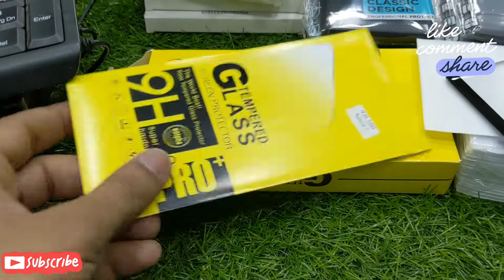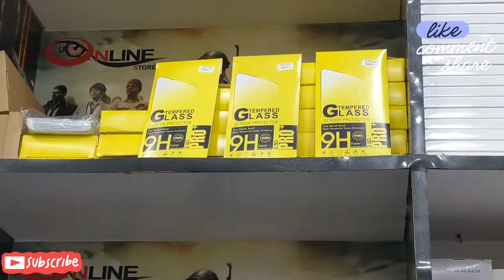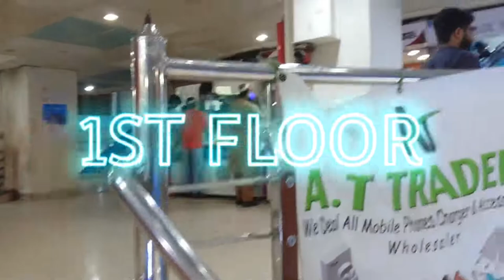xperia 1 sonyxperiaxz3 xz2 TPU case and glass Accesories Available